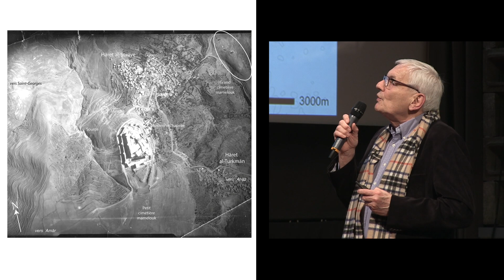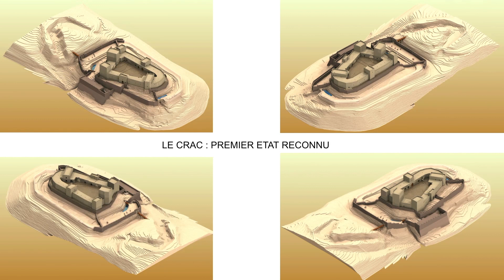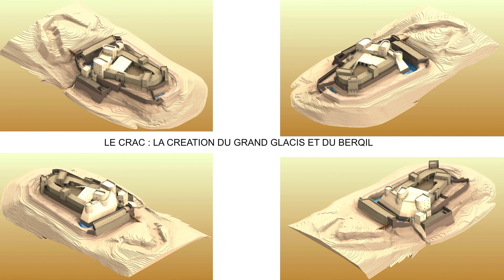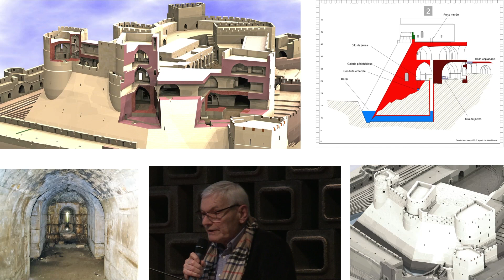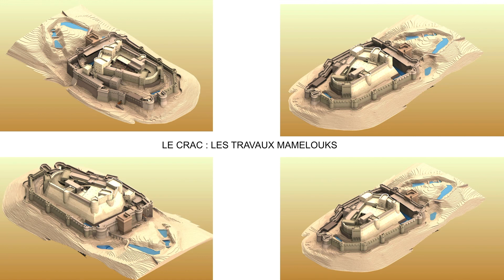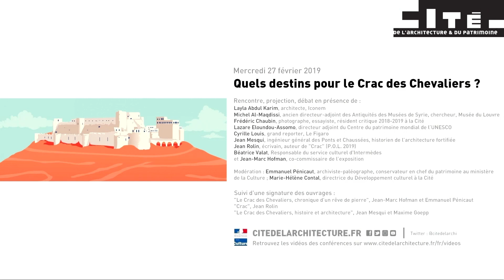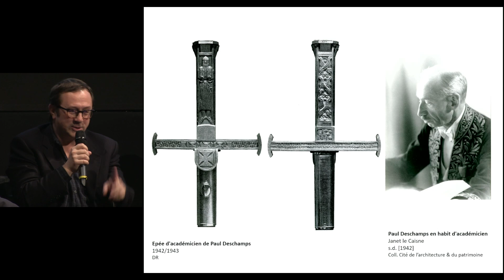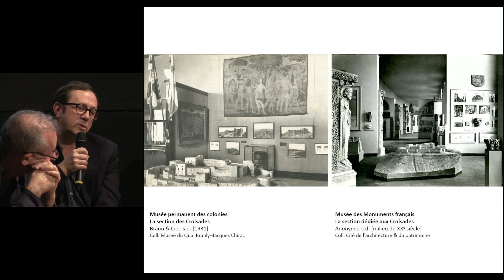01. Quels destins pour le Crac des Chevaliers ?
Chef d’œuvre d’architecture militaire dressé depuis huit siècles au cœur de la Syrie, le Crac des Chevaliers est un symbole des échanges entre Orient et Occident, de la fascination mutuelle de deux mondes ne cessant de s’observer de part et d’autre de la Méditerranée.
Rebâti aux XIIe-XIIIe siècle par les moines-soldats de l’ordre des Hospitaliers, le Crac est pris en 1271 par les mamelouks du sultan Baybars puis tombe dans l’oubli à la fin des Croisades. Redécouvert par les voyageurs et les archéologues au XIXe siècle, il s’impose dans l’imaginaire occidental comme le modèle du château fort : des archéologues français, à partir de 1926, le fouillent, l’étudient et le restaurent.

À l’appui de l’exposition présentée à la Cité de l’architecture & du patrimoine jusqu'au 4 mars 2019, la rencontre-débat sera centrées sur deux thèmes : la place du Crac dans l’archéologie orientale du XXe siècle, et les défis actuels de la reconstruction du patrimoine monumental de Syrie.

Intervenants :
Layla Abdul Karim, architecte, Iconem
Michel Al-Maqdissi, ancien directeur-adjoint des Antiquités des Musées de Syrie, chercheur, Musée du Louvre
Frédéric Chaubin, photographe, essayiste, résident critique 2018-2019 à la Cité de l'architecture
Lazare Eloundou-Assomo, directeur adjoint du Centre du patrimoine mondial de l’UNESCO
Cyrille Louis, grand reporter, Le Figaro
Jean Mesqui, ingénieur général des Ponts et Chaussées, historien de l’architecture fortifiée
Jean Rolin, écrivain, auteur de "Crac" (P.O.L. 2019)
Béatrice Valat, Responsable du service culturel d'Intermèdes
et Jean-Marc Hofman, co-commissaire de l’exposition

Modération : Emmanuel Pénicaut, archiviste-paléographe, conservateur en chef du patrimoine au ministère de la Culture
Marie-Hélène Contal, directrice du Développement culturel à la Cité